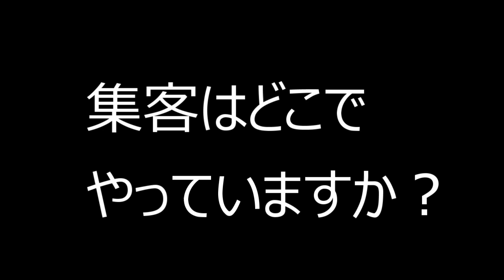【ゆとりライフ】質問に回答：稼ぐための３ポイント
質問動画メールです。
あれだけ行動していたマイアミさんの先日の動画が正直ショックでした。今一度ご教示お願いします。

40歳からYOUTUBEを始めました。
４６歳で憧れのトランザム・ナイト2000仕様を購入できました。
40歳⇔23歳：年の差結婚できました！
ありがたや、ありがたや。
47都道府県視聴者様に会いに行く旅も実現。
2019年10月は初めての息子をわが人生に向かえます。

2018年版/速稼塾にご参加のみなさまへお知らせ。